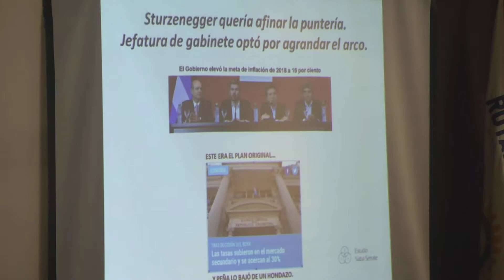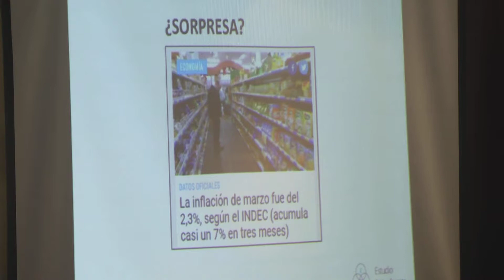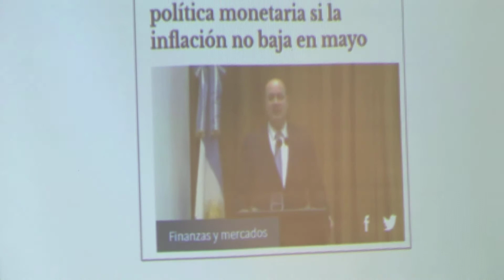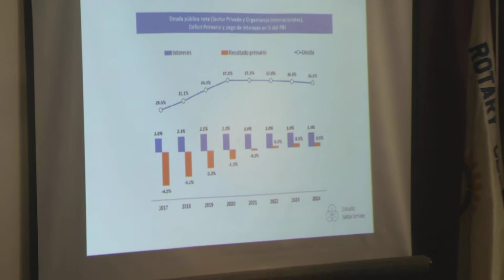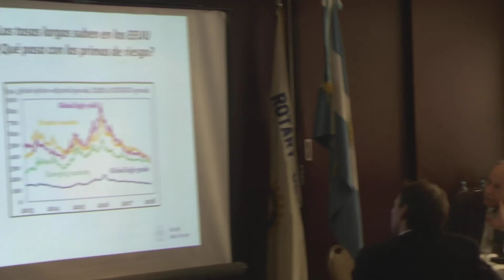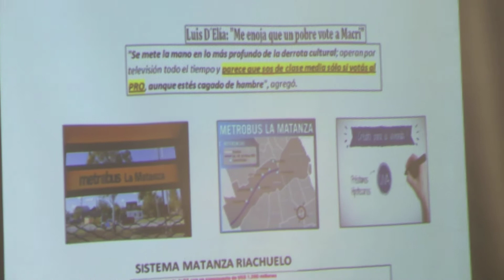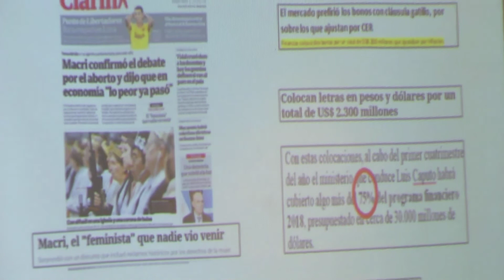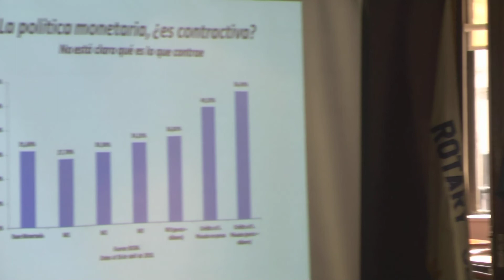José Siaba Serrate disertó en el Rotary Club de Buenos Aires